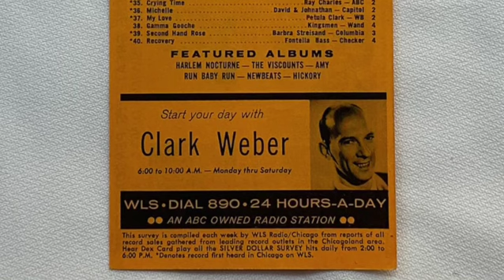WLS music survey from January 7, 1966. (Chicago 890 AM)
Today's WLS (Chicago) record survey is the first one for 1966 - January 7. This is WLS' "Silver Dollar Survey" from that week. This week's #1 record is "5 O'Clock World" by The Vogues. Did you catch the error in one of the song titles?
This week's featured DJ is Clark Weber. The reverse side advertiser is "Procter & Gamble".